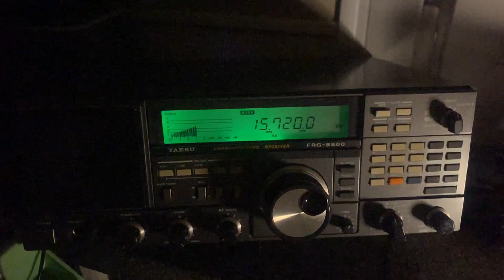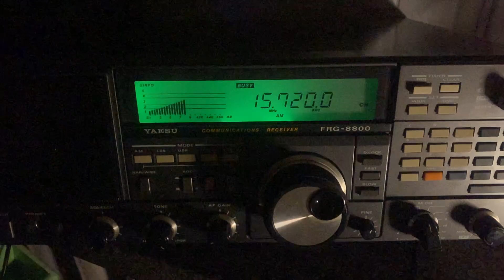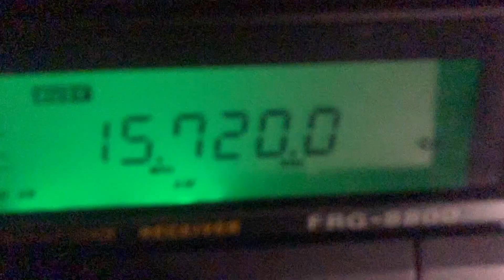Amazing reception of Radio New Zealand (15720Khz) April 23th, 2025 Reception from 17000km~~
Radio New Zealand is one of the public radio broadcasters in New Zealand which turns out: TRANSMITS ON SHORTWAVE!! It’s really nice to hear signals using a small loop antenna while receiving signals from the other side from the Earth.

At the moment of the recording the Radio New Zealand was using a transmitter with a power of 50kW.

The reception was from Poland, recorded at 19:58 UTC. The radio is a legendary Yaesu FRG 8800, received using only MLA-30+ Active loop (on the balcony)

Chapters:
0:00 Music
1:42 News